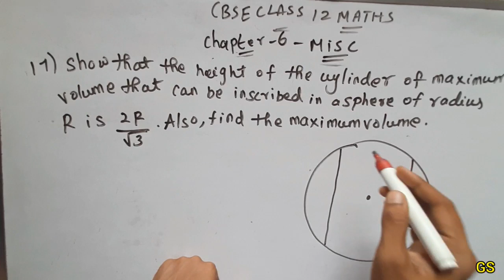Chapter 6 - Miscellaneous (Q.No 17) APPLICATION OF DERIVATIVES ||CBSE Class 12 Maths in Tamil |NCERT